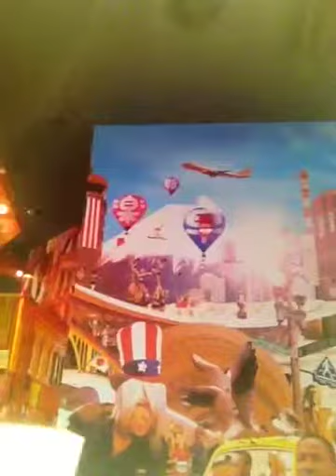YO!! Sushi video